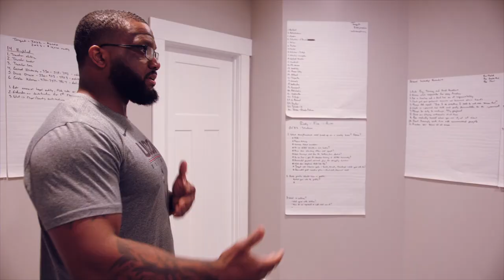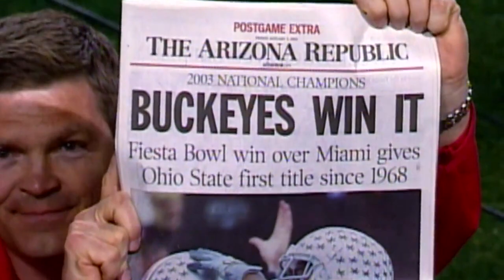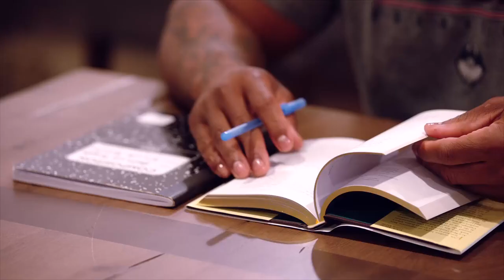Maurice Clarett: No Days Wasted | College GameDay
In 2002, Ohio State running back Maurice Clarett dominated for one season on the field. But as Gene Wojciechowski reports, after Clarett’s life veered off track, his story has now become one of redemption.